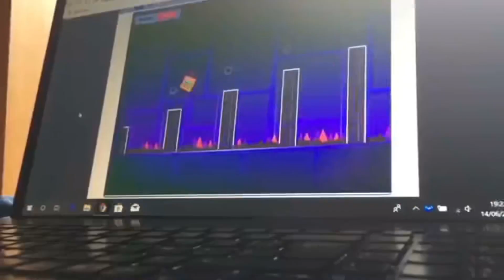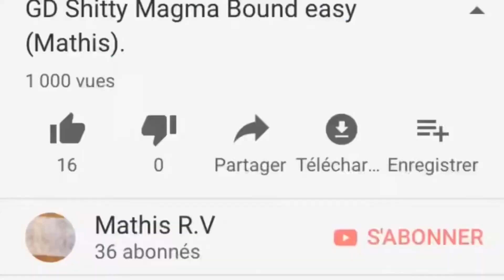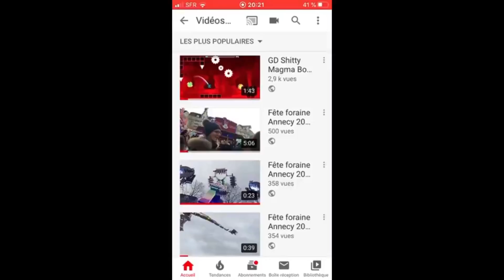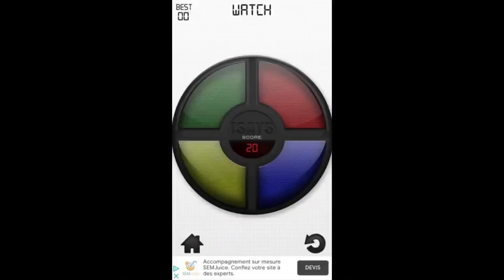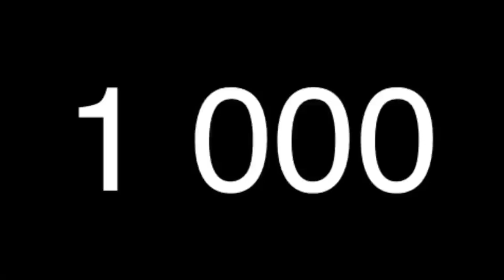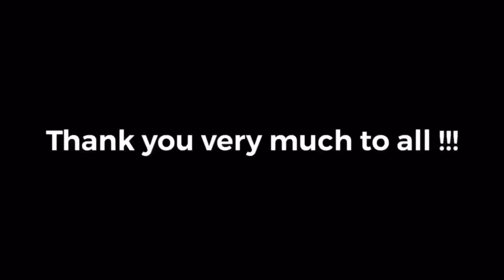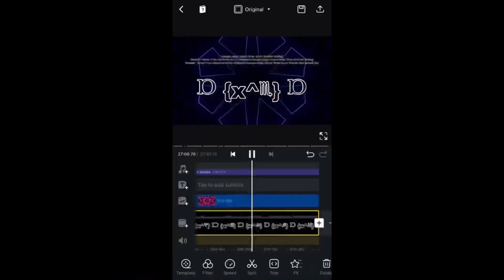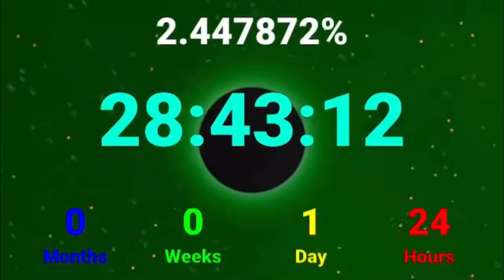1,000 (Again)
3 Years after I reached 1,000 videos for the first time, I reach 1,000 videos again today !
So I decided to do a remake of the old one, but this time with all my public videos ! And I say again t that there's 1 second with every video !

And here's the timestamps :

0:00 2019
4:42 2020
10:53 2021
13:28 2022
15:06 2023